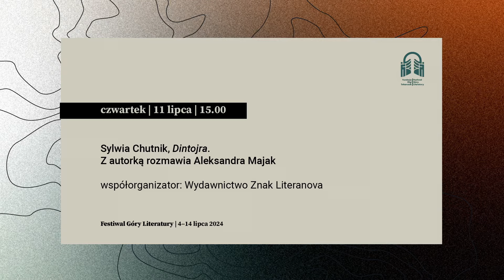Sylwia Chutnik „Dintojra”. Z autorką rozmawia Aleksandra Majak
Nowa książka Sylwii Chutnik to zbiór 11 opowiadań powstałych w latach 2015–2021. Narracje łączy motyw tytułowej „dintojry”, czyli w tłumaczeniu z hebrajskiego zemsty. Charakterystyczne dla pisarki skupienie na postaciach kobiet pozwala jej poruszyć problem wdrukowanego milczenia, przemocy seksualnej, wstydu. Opowiadanie kobiecych historii nie tylko przełamuje tabu, lecz także uruchamia w bohaterkach złość i chęć tytułowej zemsty. Krążąc wokół tematu feministycznego gniewu, porozmawiamy o przerywaniu milczenia, literaturze po MeToo oraz wyzwaniach krótkiej formy.